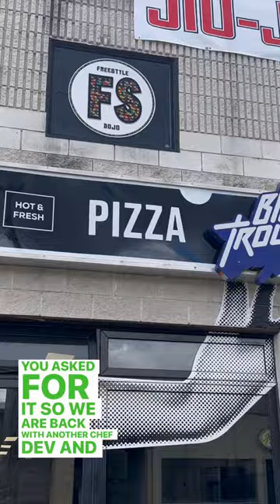The Best Jerk Chicken Pizza in Canada